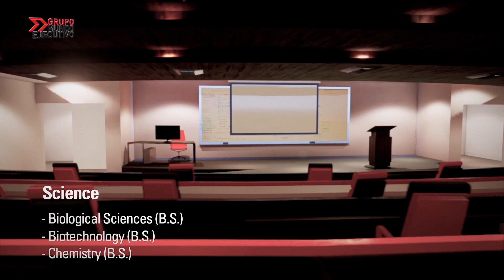Conoce la primera universidad norteamericana en México, Arkansas State University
Ricardo González Valdés es el mexicano que pondrá en operaciones la primera universidad norteamericana en territorio nacional.
Cada año más de 100 mil estudiantes salen a estudiar al extranjero, frente a este panorama, la Universidad de Arkansas busca abastecer la demanda y proporcionar calidad educativa.